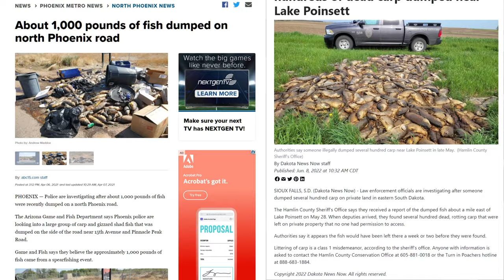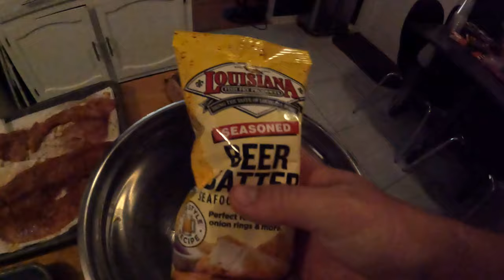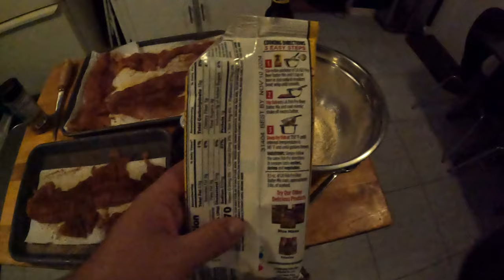Common Carp - Catch and Cook (Frying vs. Catfish & Tilapia!) SHOCKING!!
Catch and Cook the Common Carp. Are these fish worth eating? I head out to catch a Common Carp to fry up, then pit it against Catfish and Tilapia for our judge to decide which is the Carp, and which they like the most.